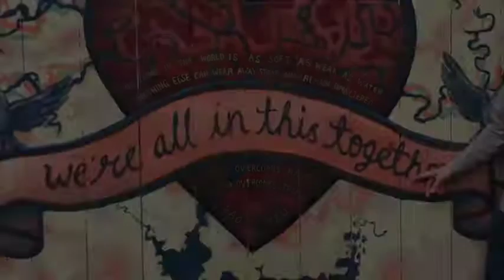Ode to Joy-Full Street Art, Mission Hill District, San Francisco W/Jeff Vachon 11 20 16